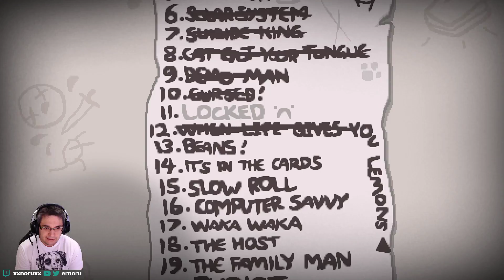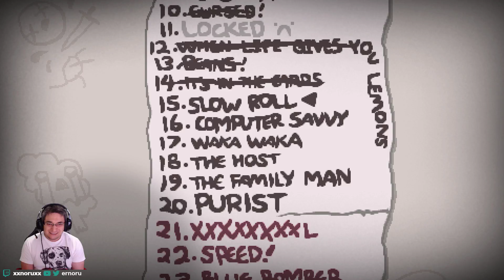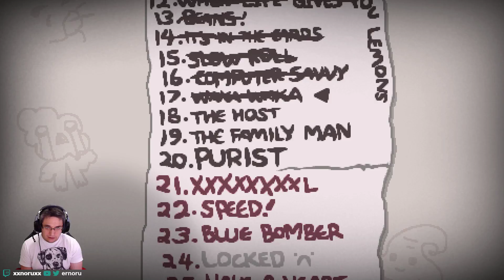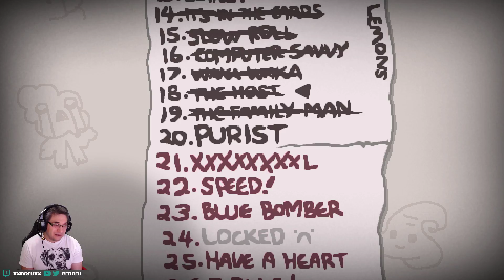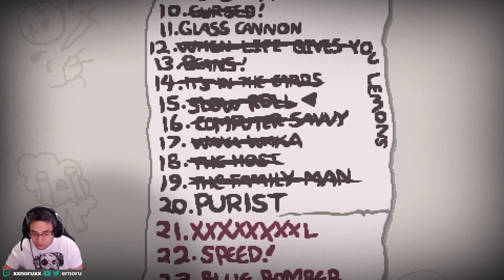The binding of isaac: afterbirth + EP 22 Desafíos